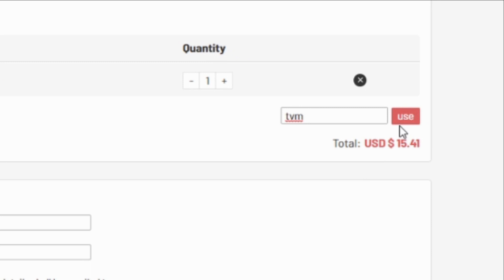MESSI IS NOT A STRIKER - FIFA 22 RTG 51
WHAT TYPE OF VIDEOS DO I MAKE?